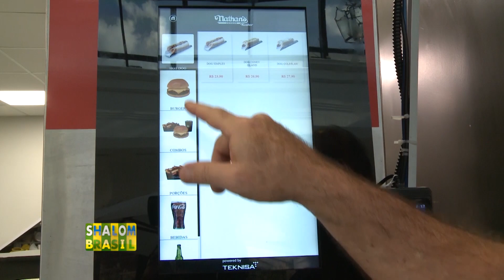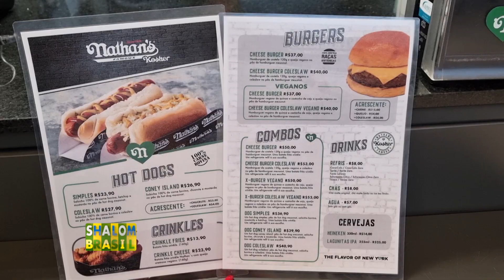Restaurante Nathan's Famous abre versão Kosher e não Kosher no Shopping Pátio Higienópolis em SP